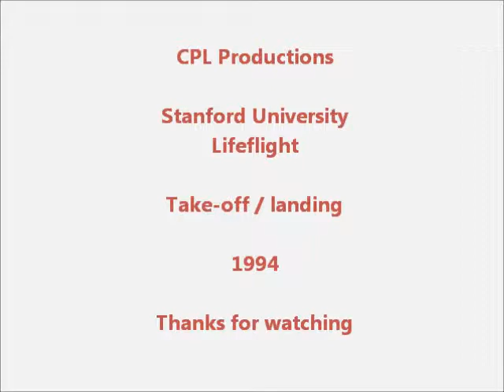Stanford Lifeflight take-off/landing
Stanford University Lifeflight take-off/landing at a MCI Drill in Milpitas, California in 1994.